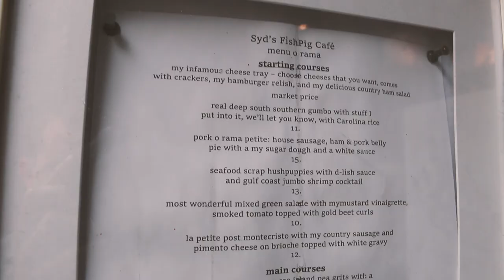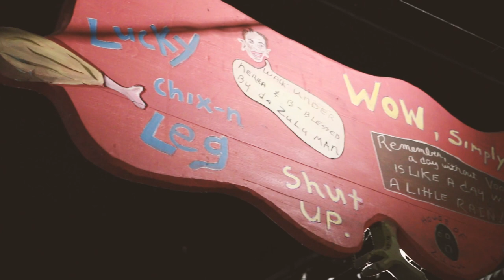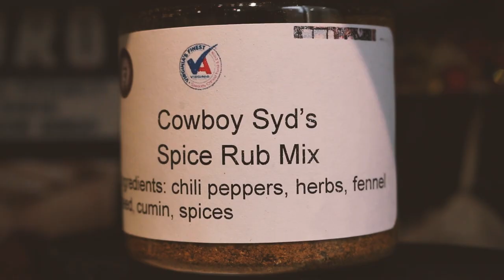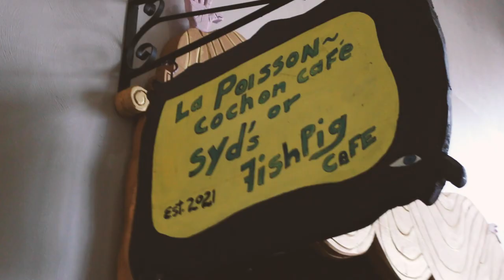FE TV | Syd's Fish Pig Cafe (Norfolk Community Spotlight)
Award-winning chef Sydney Meers, the owner of the newly-opened Syd's Fish Pig Cafe in Downtown Norfolk, sits down with Festevents to discuss his new restaurant, his cooking style, where he draws inspiration from, food trends, and much more, as part of our Norfolk Community Spotlight series.